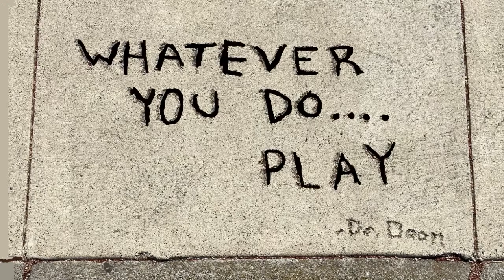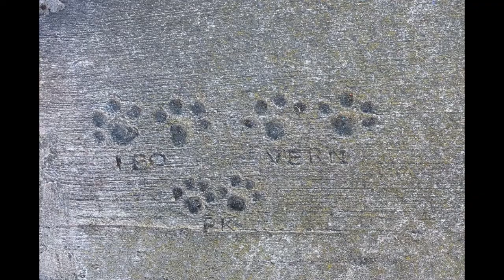Sidewalk Messages in San Francisco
There are many stories etched into the sidewalks of San Francisco. I decided to re-tell some of the stories through animation.

It all started because I was going on really long walks around the city and saw messages on sidewalks all over the place. I started taking pictures and decided to share my interpretation of the messages.